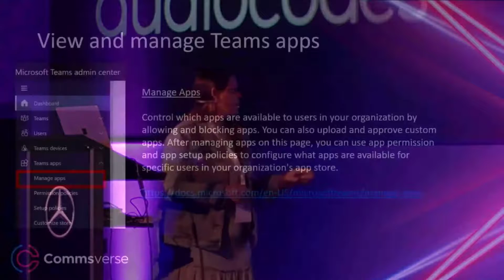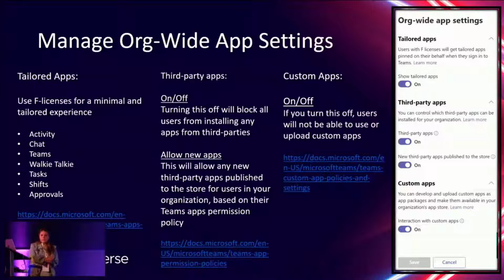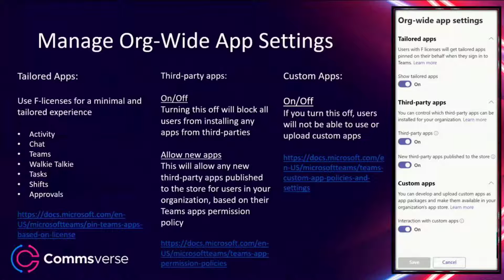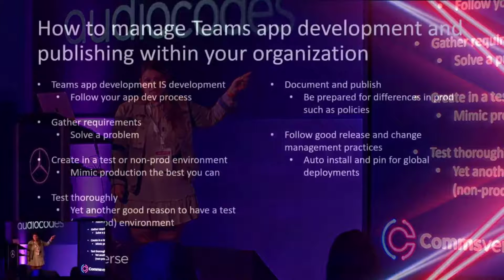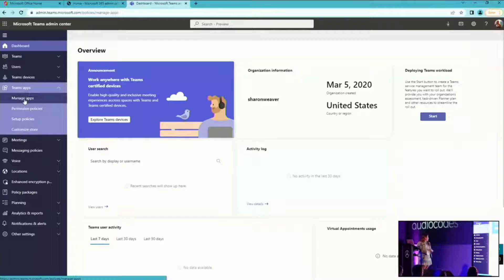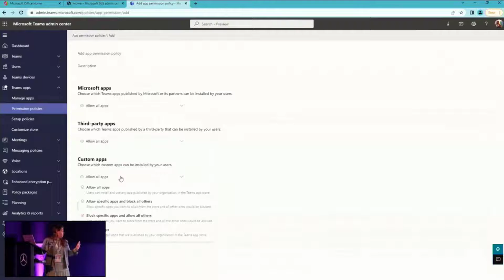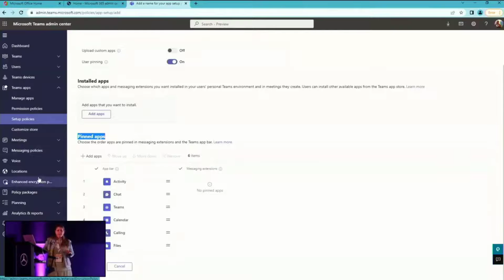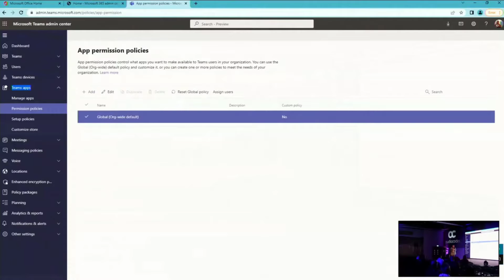Getting Started with Teams Apps Management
Are your users spending way too much time going to multiple browsers and applications to find what they are looking for? Teams Apps to the rescue!! Now that we've solved that problem, all those new Teams apps need to be managed and maintained properly. I'll show you some tips, tricks, and lessons learned that will make that job easier for you!

What you will learn during this session:

How to view and manage Teams apps
How to limit which Teams apps are visible and can be installed
How to define policies that display and pin apps to the Teams sidebar
How to manage Teams app development and publishing within your organization